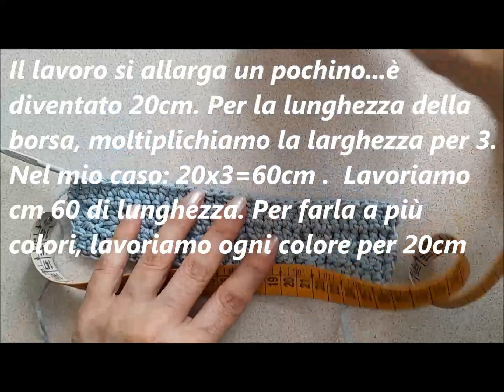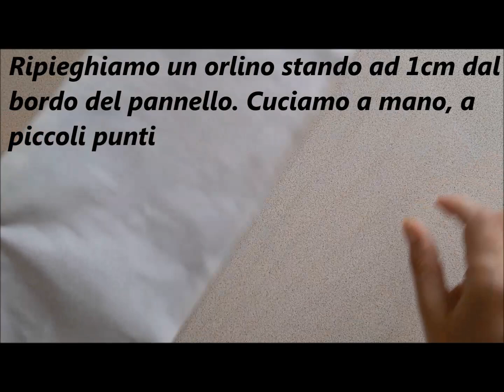Borsa facilissima bicolore - Very easy bag, two-tone - Bolso muy fácil, bicolor.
Borsa bicolore. Benvenuti nel mio canale! Oggi, condivido con voi, la lavorazione di una borsa facilissima in cordino, anche per principianti. Da un rettangolo otteniamo una borsa. Spero che il progetto vi sia utile, ricordatevi di iscrivervi al mio canale (se non l'avete ancora fatto) e magari lasciate un commento e un like...che a me fa molto piacere e al canale è utilissimo. Grazie di cuore!!  :-)))
Seguitemi anche su instagram: esmeraldajoy35